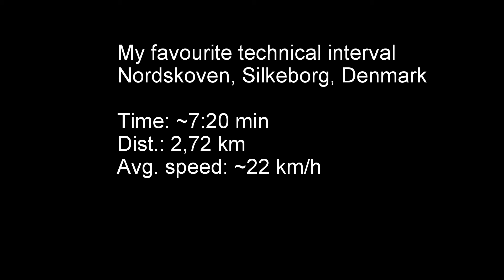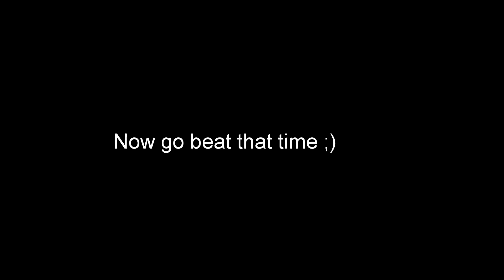E-bike Interval in Nordskoven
I am on the Cube Hybrid E-bike since my injury :( However all is not bad - the E-bike goes like a rocket (even though this is the 48NM Bosch Active line and not the 60NM Bosch Performance line). It makes most single tracks like going down hill and really challanges/trains your cornering abilities.
This is my favourite interval in Nordskoven Silkeborg - and as you can see I really have to stay on top - all the time. The Pedelec has 2 unique challanges on a track like this (no real descents so the 20 kg weight is not a problem here) 1. it has very long chainstays and 2 it does understeer in the corners because the rear wheel keeps pusing - that is why I go quite wide on some corners :)
Remember that the E-bike cuts power at 25km/h (it is legal) and don't think that I don't get any exercise ;o.
If you live in Denmark - find the track and beat my time (it is possible but you better be in shape).
If you have any questions to the bike - post :)

PS. Sorry about the music - it was free ;)